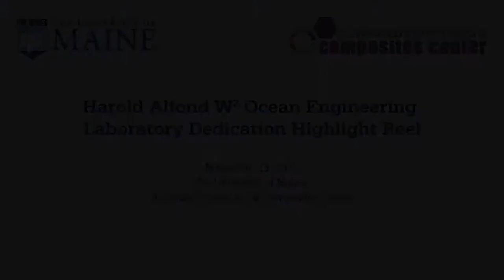Alfond Foundation awards $3.9 M towards $13.8 M Ocean Engineering and Advanced Manufacturing Labs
During a laboratory dedication this morning at the University of Maine, the Harold Alfond Foundation announced a $3.9 million grant to the University of Maine to match $9.98 million already raised, formally establishing the Harold Alfond W2 Ocean Engineering Laboratory and Advanced Manufacturing Laboratory at the Advanced Structures and Composites Center on campus.

“We are investing in people and infrastructure that will support ocean engineering, and advanced manufacturing education and research, and grow Maine jobs,” said Gregory Powell, chairman of the Harold Alfond Foundation.

The Ocean Engineering Laboratory will prototype coastal and offshore structures, including ships, aquaculture facilities, oil and gas structures, and ocean energy devices under extreme wave, wind and current environments.

The Advanced Manufacturing Laboratory for thermoplastic composites will utilize digital, additive and robotics manufacturing to reduce cycle time and cost. Structural thermoplastics are recyclable materials that could transform composite materials use in cars, ships, boats and aerospace applications. In June, the Composites Center received $497,965 from the National Institutes of Standards and Technology to develop a national road map for advanced manufacturing of structural thermoplastics composites materials.